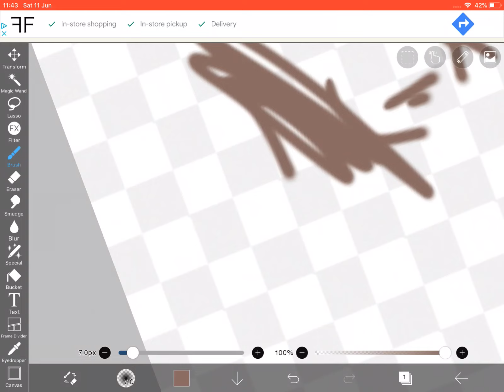Maki’s hair is green?? (/ yellow)